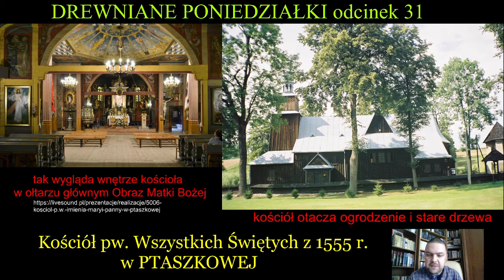PTASZKOWA - kościół pw. Wszystkich Świętych z 1555 r.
Dziś prezentuje jeden z najważniejszych kościołów drewnianych Małopolski. Jest nim drewniana świątynia w Ptaszkowej. Całkiem niedaleko naszego miasta, więc warto ją odwiedzić. Mam nadzieję, że moja opowieść Was do tego zainspiruje :)